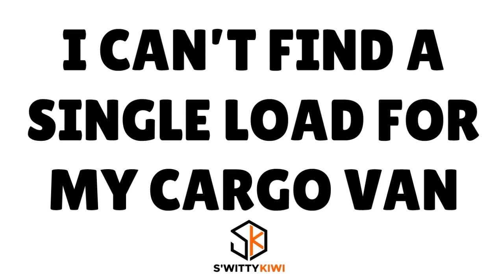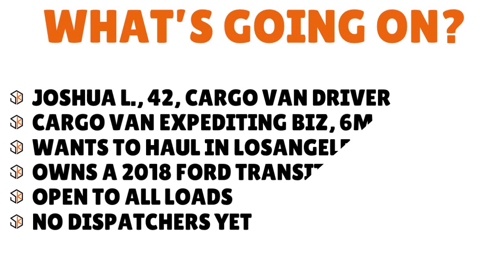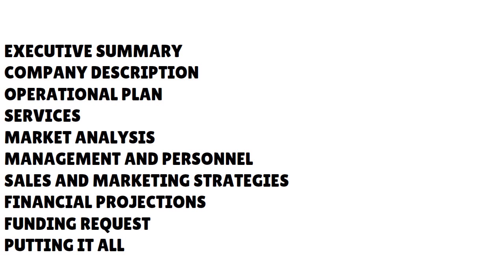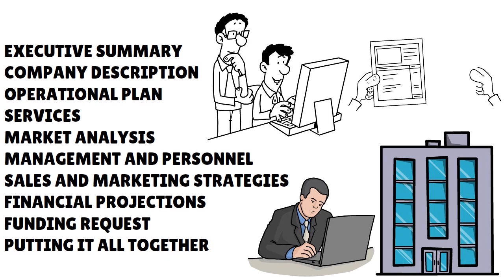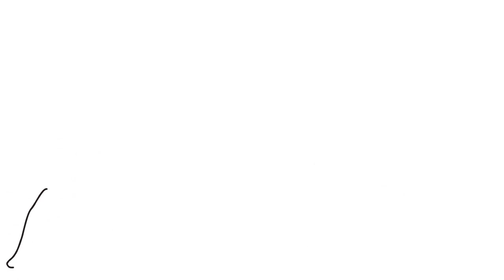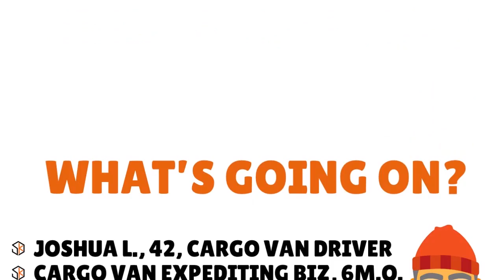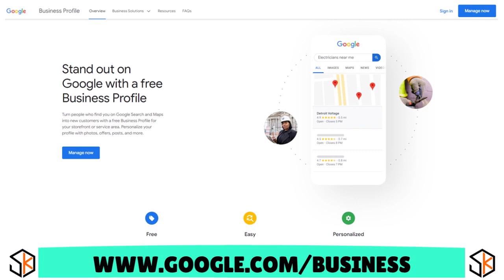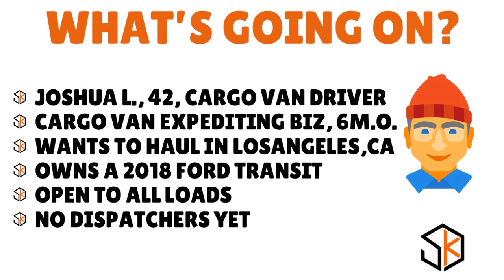😥MY CARGO VAN EXPEDITING BUSINESS PLAN IS DONE, BUT I CANNOT FIND LOADS. I'M DESPERATE!😥🔶SHIP S1•E54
😥My Cargo Van Expediting Business Plan Is Done, But I Can’t Find Loads. I Tried Everything. HELP!!
Need cargo van expediting business help. No bullsh*t, plz! I need solid steps to find loads ASAP. 😥
▶️COOL STUFF FROM OUR NETWORK👇